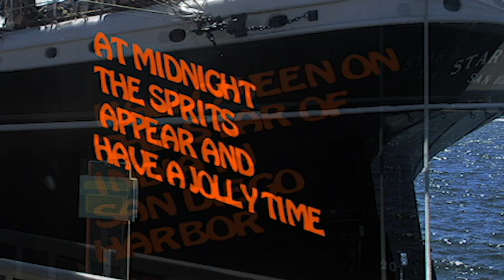HALLOWEEN ON THE STAR OF INDIA IN SAN DIEGO HARBOR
After midnight on Halloween invade the Star of India in San Diego harbor.
They feature the world famous skeleton crew and their antics.